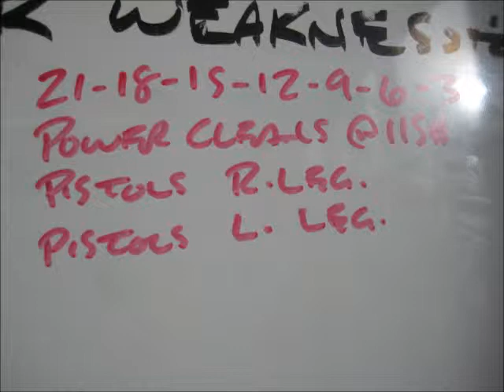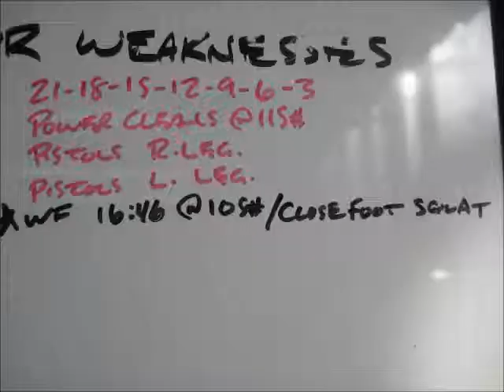Jan 26 2015